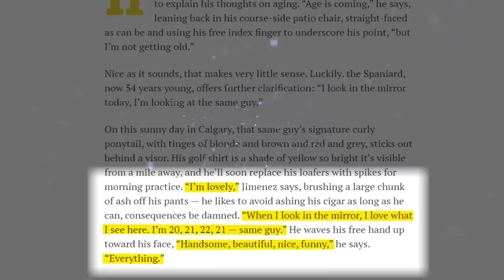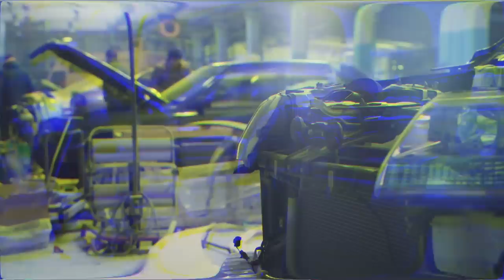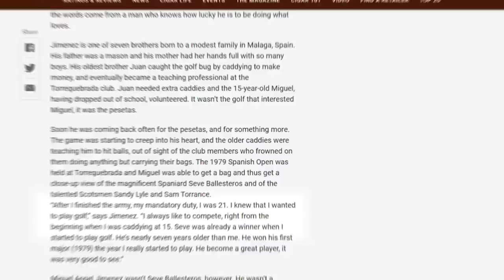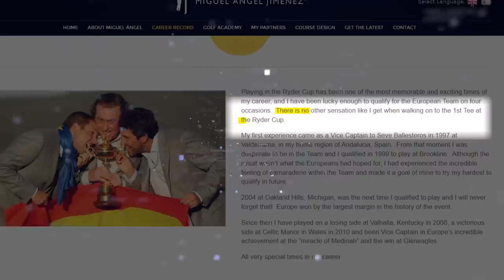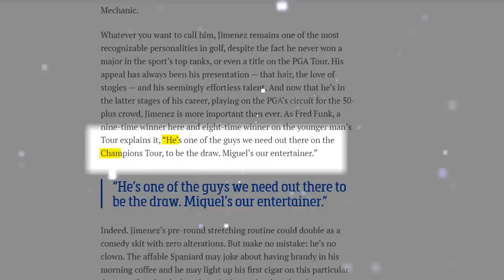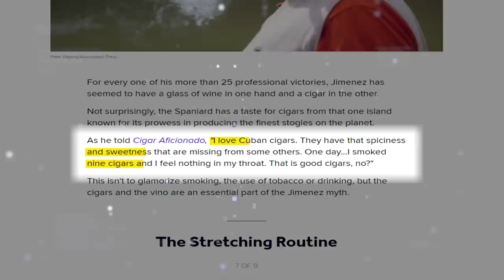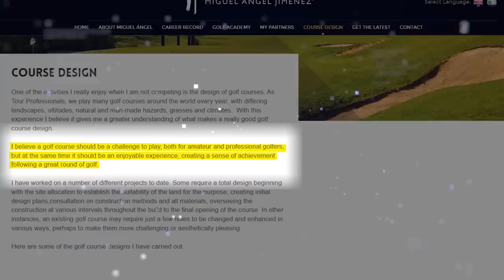The Good Life of Miguel Angel Jimenez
We will dive deep into the life of one of the most interesting men in golf.  Miguel Angel Jimenez stands out in the crowd with his signature curly ponytail, huge cigar, and aviator sunglasses.

In the The Good Life of Miguel Angel Jimenez video we take a closer look at his most unique stretching routine and his passion for the finer things in life outside of the golf world.